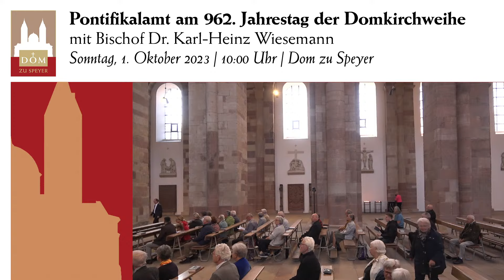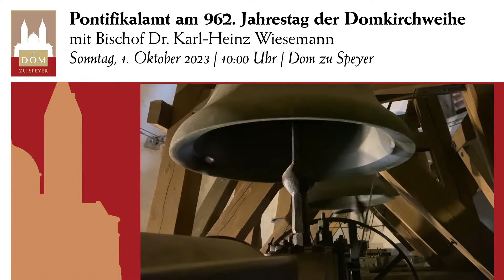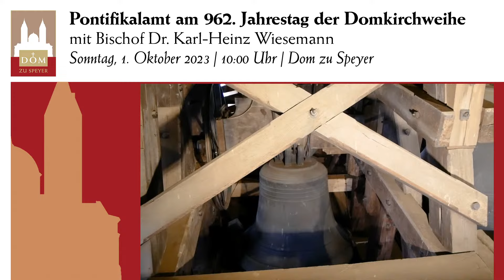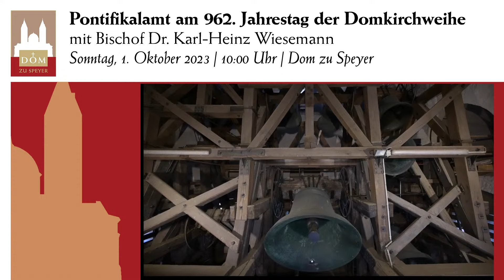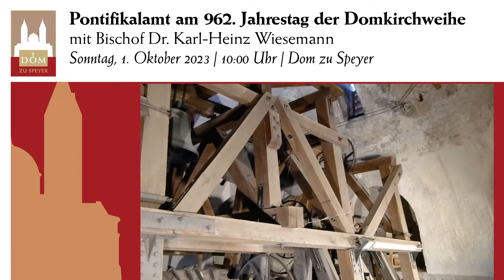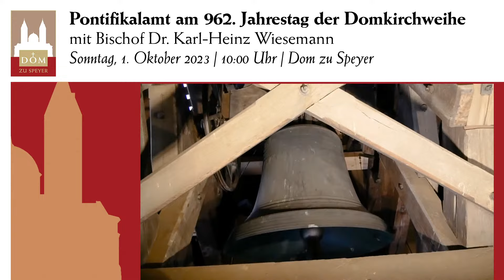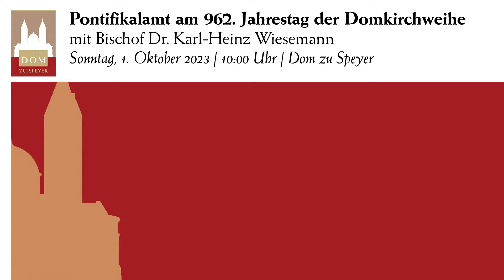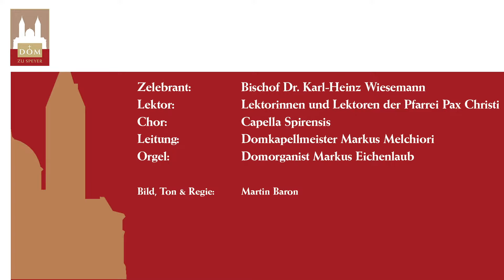Pontifikalamt am 962. Jahrestag der Domkirchweihe aus dem Dom zu Speyer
Pontifikalamt am 962. Jahrestag der Domkirchweihe live aus dem Dom zu Speyer mit Bischof Dr. Karl-Heinz Wiesemann.
Chor: Capella Spirensis
Orgel: Domorganist Markus Eichenlaub
Leitung: Domkapellmeister Markus Melchiori